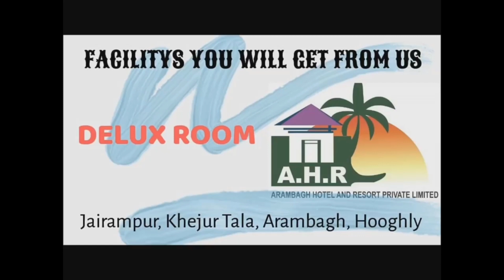প্রধানমন্ত্রী কৃষি ভবিষ্যনিধি আবেদনে আরামবাগ ব্লকে দীর্ঘ লাইন:এ বিষয়ে সভাপতি গুনধর খাঁড়া কী বলছেন